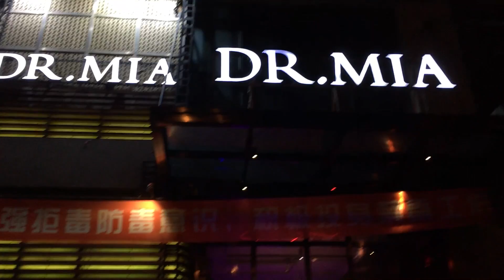WHAT AM I EATING?! Street Food in Shenyang, Liaoning | China Travel Vlog #5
Welcome back to my China Travel Vlog! In this episode, we're spending the day in Shenyang, Liaoning, eating street food, BBQ and going to the club! The next stop will be in Changsha.

If you enjoyed this video please comment and like for more content just like this!